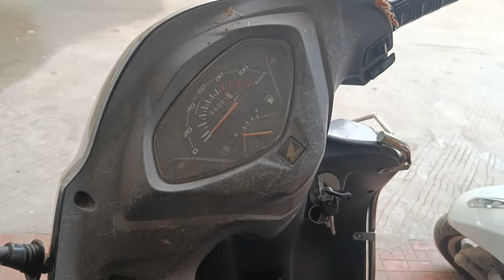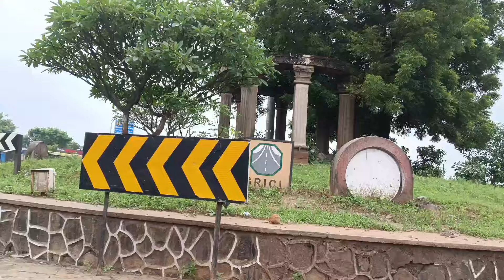NAZAR MATA WATERFALL,NEAR SHIVARAJPUR,PAVAGADH,HALOL,JAMBUGHODA,BEST PLACE IN MONSOON,GUJARAT.🏞️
NAZARMATA WATERFALL,NEAR SHIVARAJPUR,PAVAGADH,HALOL,JAMBUGHODA,BEST PLACE IN MONSOON,GUJARAT.🏞️